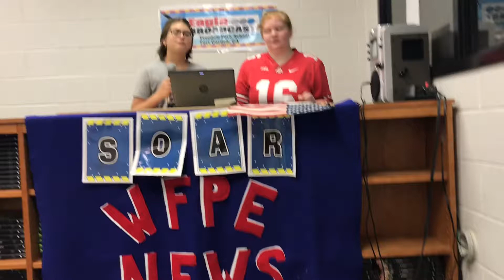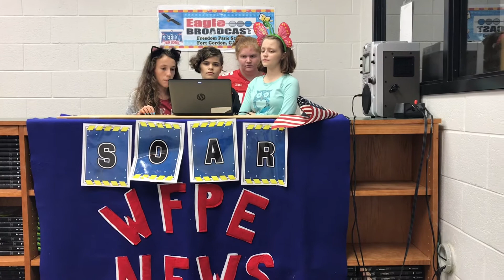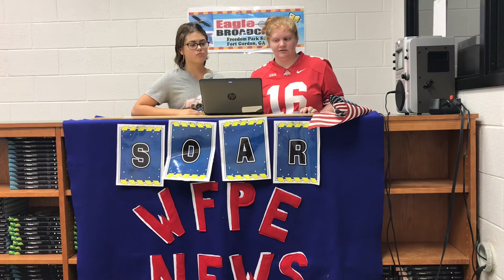Tuesday Broadcast Morning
Freedom Park School